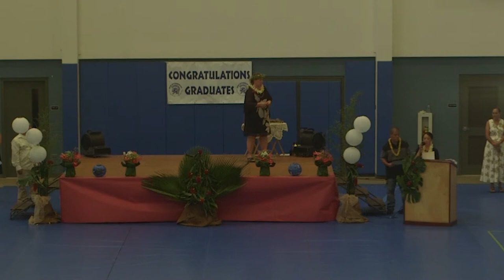5/26/2017 Hilo Intermediate 8th Grade Graduation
Recorded at the Hilo High School Gymnasium, we present the recorded program of the Hilo Intermediate School 8th Grade Graduation held on 5/26/2017.

Hilo High School
556 Waianuenue Avenue
Hilo, HI 96720